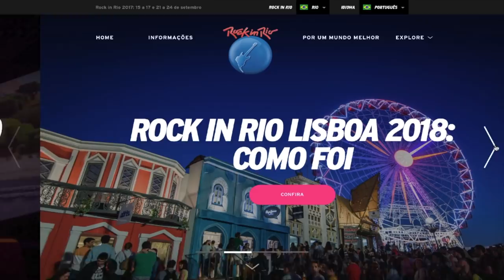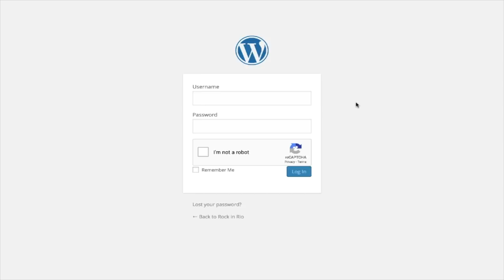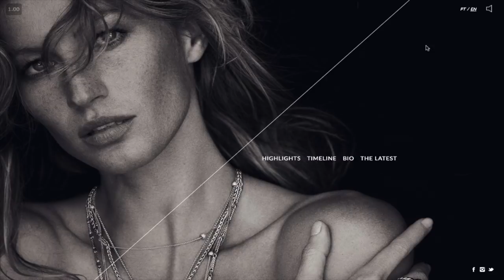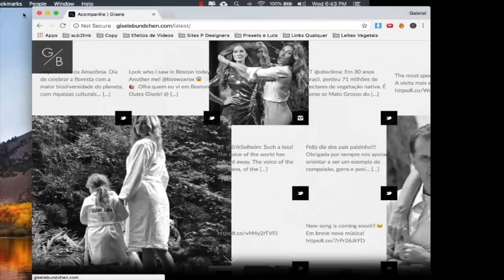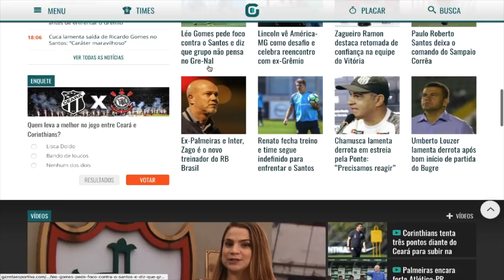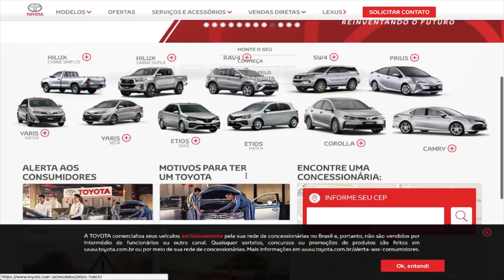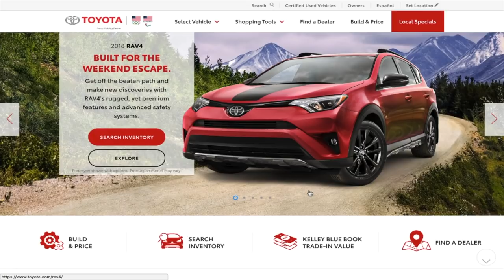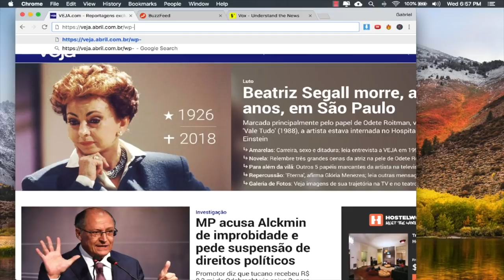SITES QUE VOCÊ NÃO SABIA FEITOS NO WORDPRESS!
(recomendo assistir após terminar esse vídeo)

Acesse para ter acesso a todo o conteúdo escrito :D

Deixem suas dúvidas e sugestões aqui em baixo nos comentários!